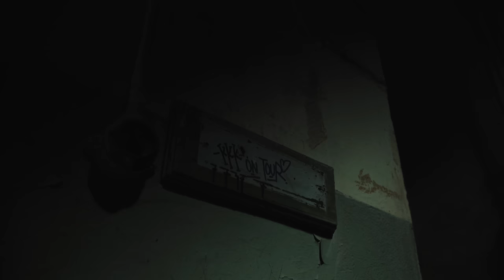These Lenses CHANGED ME as a Filmmaker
We have all heard the saying: "Gear doesn't matter". And whilst I mostly agree with this saying, I do think switching up something in your workflow - whether it's the gear you're filming with, the editing techniques you use or the people you surround yourself with, can help you reach new grounds!

Huge shout-out to the people that made this happen

As most importantly of all, thank you Sirui for the 35mm and 100mm Anamorphic Lenses! They are the most INCREDIBLE tools I have ever used and allowed us to get these phenomenal visuals! You can check out their newly released lenses

SFX and Music used by our favorite people over Artlist!